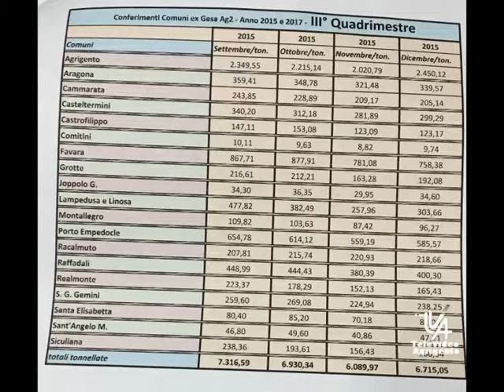SERV RIFIUTI RIUNIONE COMUNE DI AGRIGENTO